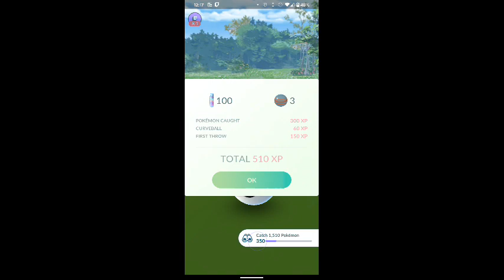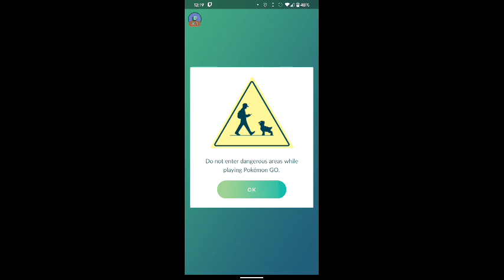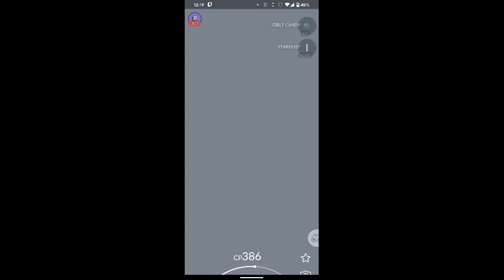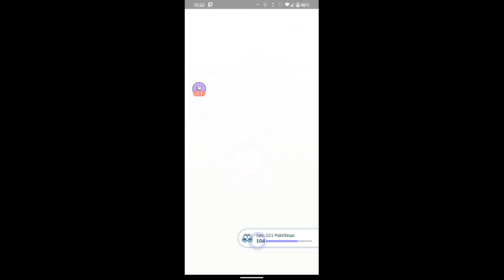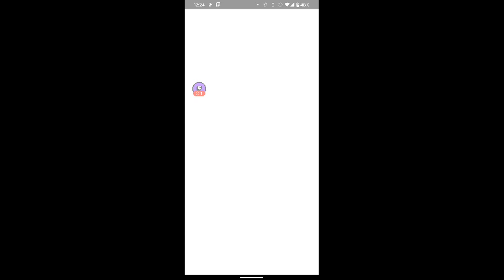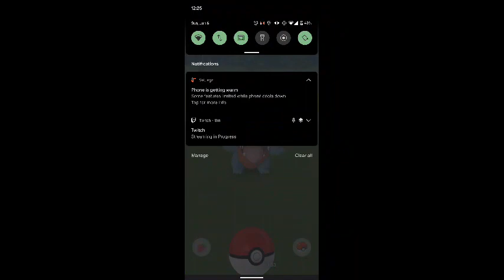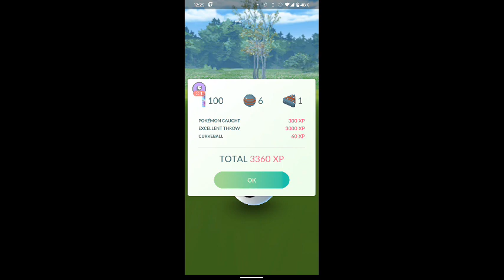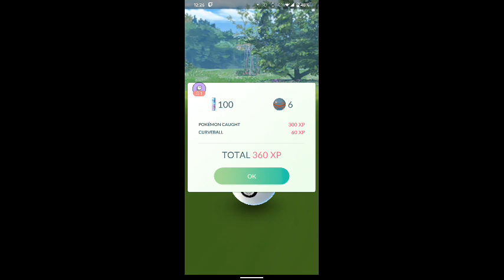DeerintheSnow Twitch Stream June 6th 2021 // 2 of 6